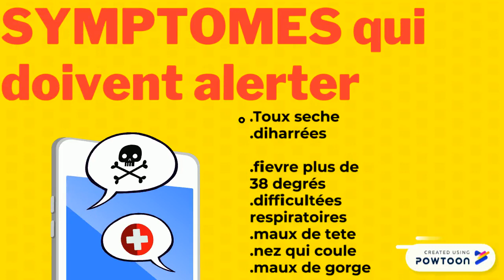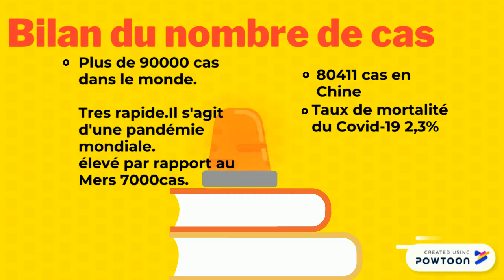LE CORONAVIRUS -Joey Haddad-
C'est une présentation sur LE CORONAVIRUS